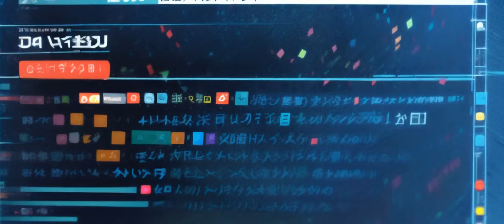The Forbidden Fruit Effect: The Dangers of Censorship and Suppression(Propaganda Iceberg)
We'll examine the power of diverse perspectives, open-mindedness, and critical thinking, and how they're essential in fighting censorship and breaking down echo chambers.